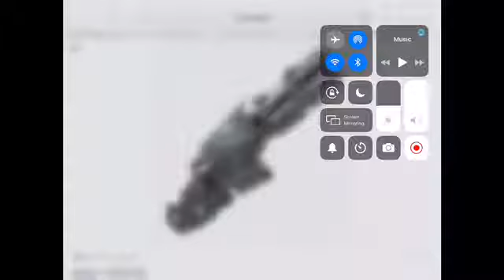Fortnite guns that are used in “Jeffy Plays Fortnite”